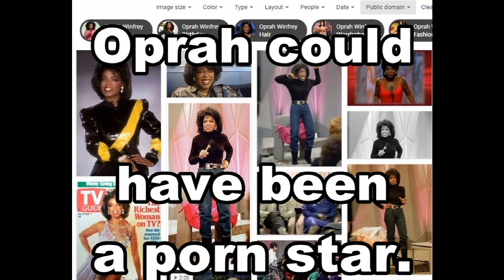Traci Lords on The Oprah Winfrey Show 2003.Review.Be dumbstruck:Oprah could have been a porn star!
Traci Lords on The Oprah Winfrey Show 2003.  Review.  Be dumbstruck:  Oprah could have been a porn star!  Oprah interviews herself and Traci Lords agrees.

Oprah could have been a porn star.  If she had not had good luck in movies (The Color Purple?), she would have went into porn movies.  Watch Traci Lords agree.  It's all about Oprah.  It's always about Oprah.  They both agree:  Being on one's back for $1000 per movie isn't good enough.  Well, have a good night.

Ape-tastic: 1;  Black Monolith with Apes: 2;  Conelrad Alert: 2;  Human Alert: 2;  Indian Head Test Pattern: 2;  Monkeys at a Typewriter: 1;  Poop Show: 0;  Propeller Cap: 4.

Corporate items (referenced in this review):  Oprah Winfrey, Traci Lords aka Traci Elizabeth Lords (born Nora Louise Kuzma), The Oprah Winfrey Show, Traci Lords: Underneath It All book, movies, pornography.

She'll move you to laughter
and tears. She's the kind of
person you can have a real
relationship with. Turn to
Oprah because...

She Really Cares!

ItsACityOfApes doesn't want to be monetized based on stuff like this.

Playlist: Sexploitation Movie Reviews Playlist Buxotic Titillating Torrid Sexy ItsACityOfApes Movie and TV Show Reviews Channel and Exploitation